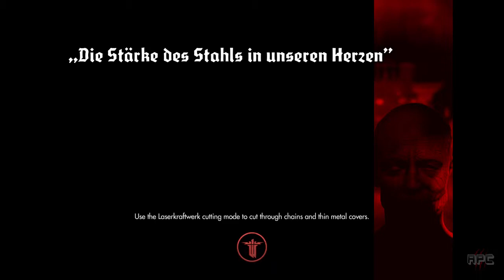[ Blind ] Wolfenstein: The New Order - 62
●-● Tired of getting screwed around and misleaded by other networks ●-●

●-● Tell your peers that may be interested ●-●

●-●-●-●-●-●-●-● GAME INFORMATION ●-●-●-●-●-●-●-●-●

A Panda Co. is a Premium Partnering Network thats primary focus revolves around Live Events, training content providers, and Alpha/BETA testing games.

At A Panda Co. we are 100% transparent with our partners. There is literally nothing to hide. We are 100% upfront and honest. Give us a shot you'll see, If your not satisfied, your under no obligation to stay.

With Panda Care we thrive to ensure all of our partners are well taken care of. We want to raise that bar when it comes to top notch service! All Questions answer within 48hrs. So become a Panda today!

Don't let the other Networks file you away after signing that contract! At A Panda Co. we Assign a specialist that will continually work with you and ensure that you have everything you need! We Panda Promise!

A Panda Co. encourages you to keep and maintain your creative freedom over your YouTube channel. We will not interfere in any way whatsoever your YouTube Career!

This is a Panda Guarantee!!!

●-● SOCIAL STUFF & THINGS ●-●